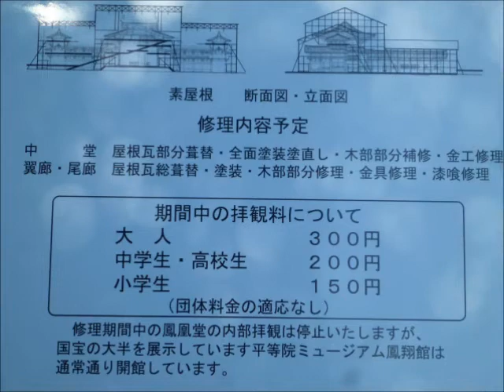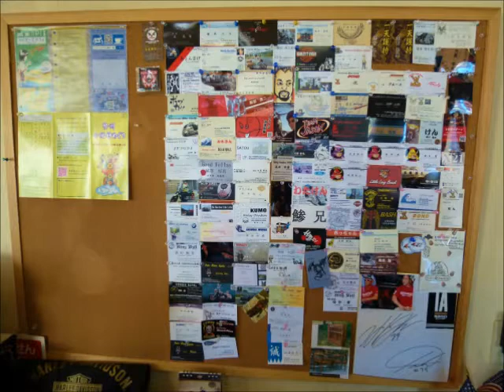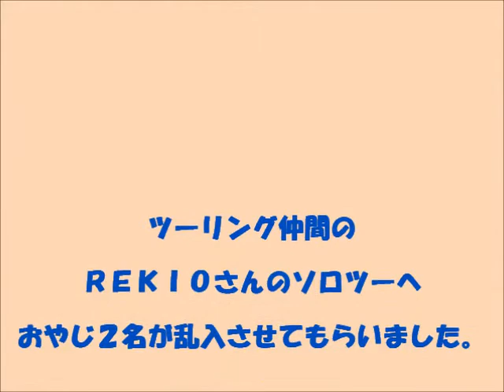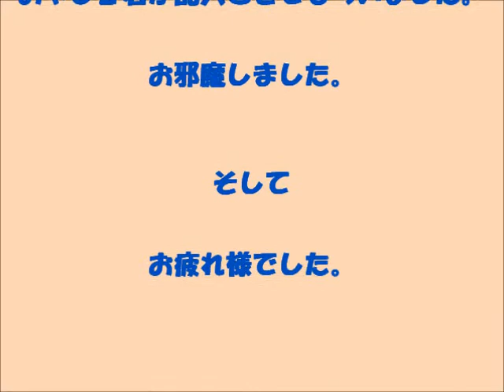平等院＆DEAR ROAD CAFE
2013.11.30（土）ソロツー便乗・平等院＆DEAR ROAD CAFE ツーリング